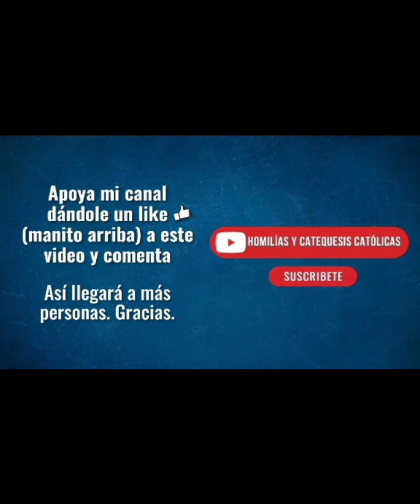🔥 LOS CINCO MINUTOS DEL ESPÍRITU SANTO. CARDENAL VÍCTOR M. FERNÁNDEZ. LUNES 18 MARZO /24 🔥